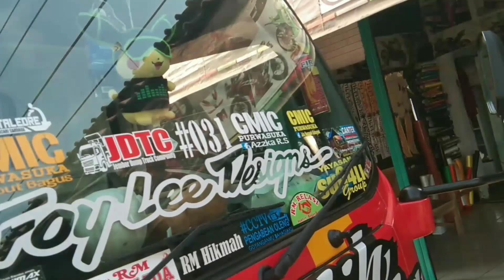Truck mbois artisnya subang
Suport
Fb:cctv subang utara